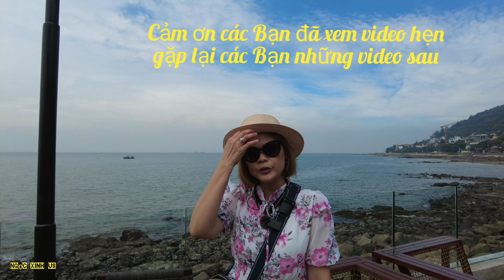❤️ Cuoc song o my - Ăn sáng ở Vũng Tàu khách sạn 5 sao Mercure Hotels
Pho và Ngọc thường chia sẽ về cuộc sống ở mỹ cho các Bạn gần xa hiểu nhiều thêm về cuoc song o my. Hôm nay Ngọc và gia đinh sẽ đi du lịch ở Vũng Tàu và sẽ ở lại khách sạn Mercure Hotels. Khách sạn rộng rãi sạch sẽ phong cảnh thì khỏi nói núi và biển view rất đẹp, giờ Ngọc sẽ giới thiệu video về ăn sáng bao bụng buffet trong khách sạn 5 sao Mercure Hotels. Thực đơn ăn sáng rất phong phú và đa dạng với hàng trăm món ăn thật sự hấp dẫn ví dụ như.

Bánh mì trứng ốp la
Bánh bao xá xíu
 Xíu mại
 Bún bò khó
 Cháo hàu
 Khoai mì dừa
 Bánh bèo
 Chả lụa
 Chả cá
 bánh ít trần
 Trứng chỉiên
 Bánh mì ngọt đủ loại
 Trái cây đủ loại
 Nước trái cây đủ loại